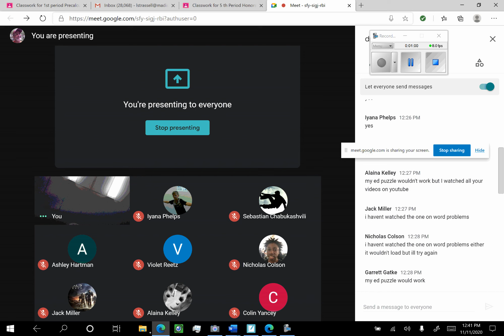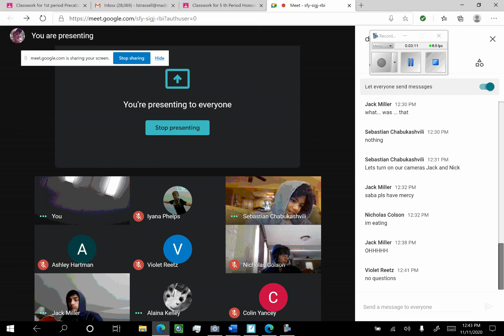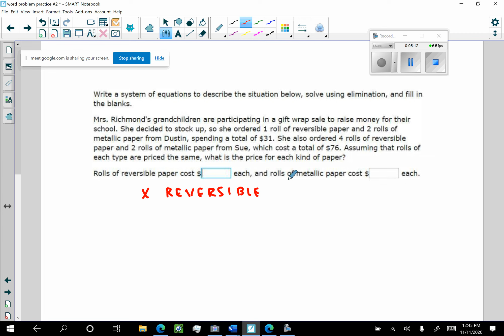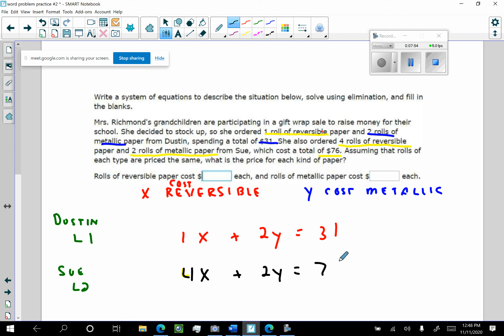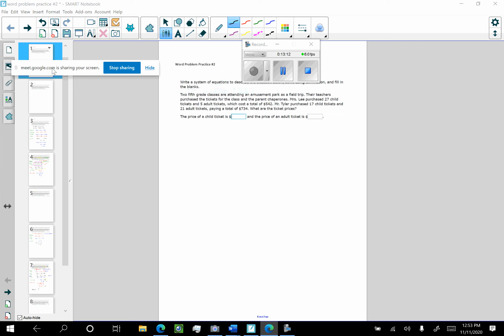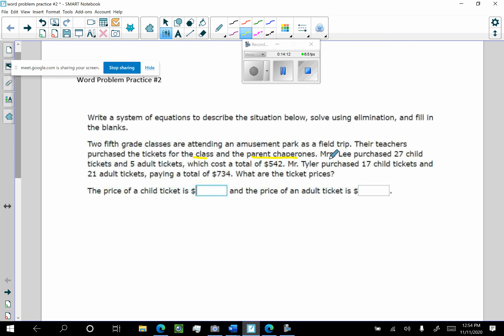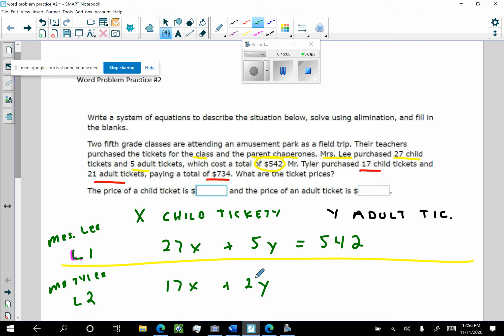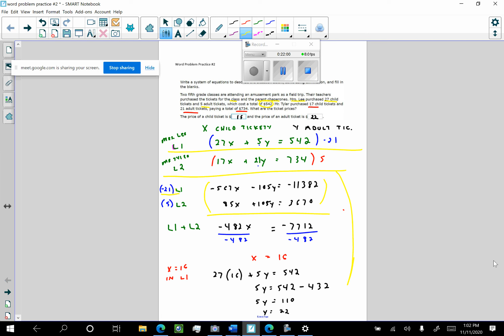word problem video #2